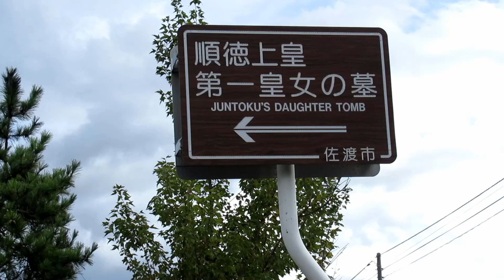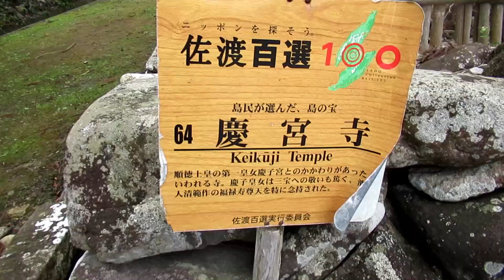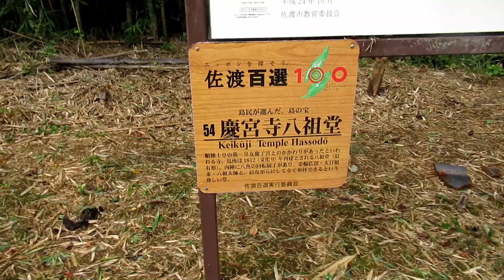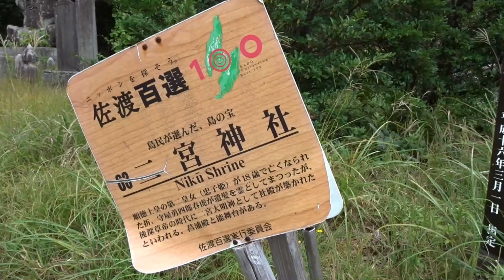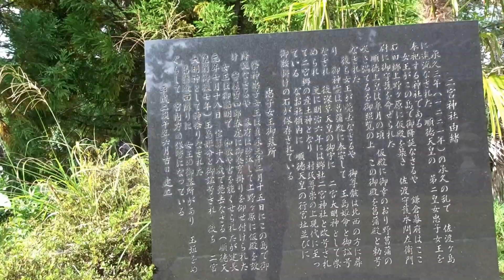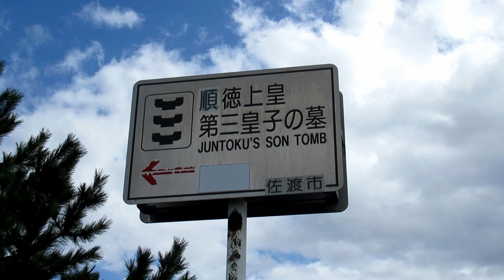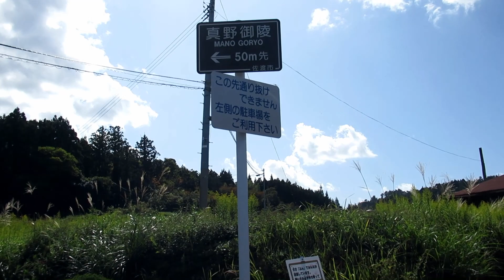順徳上皇を偲ぶ ３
１では配流　２では崩御までの住居　３では３人の皇子